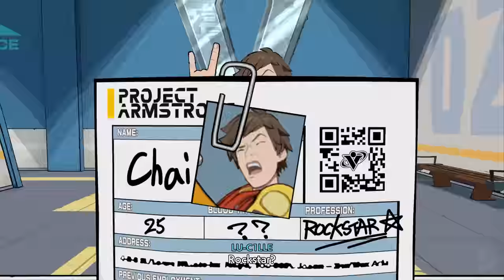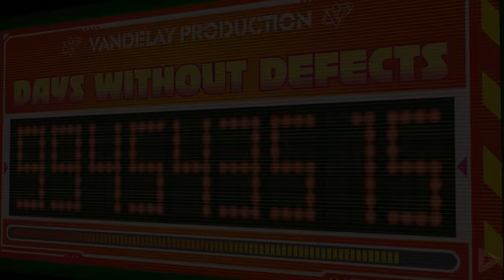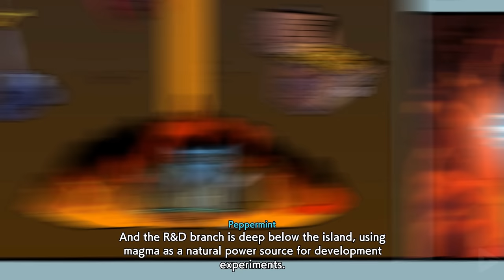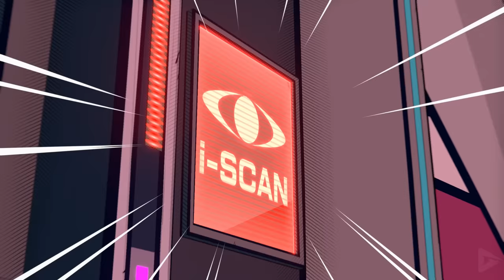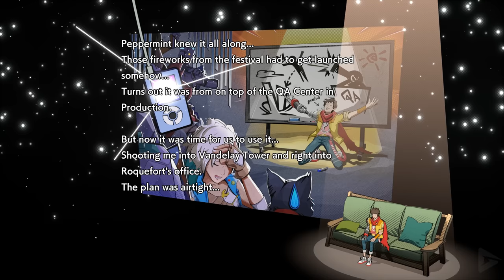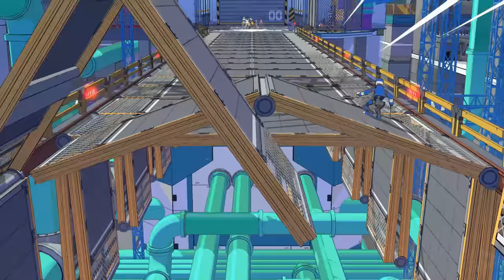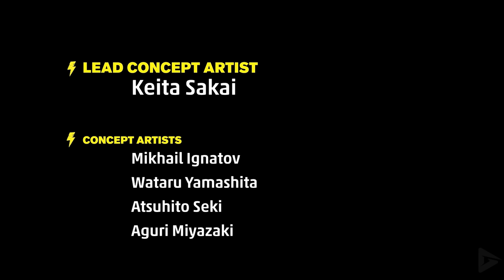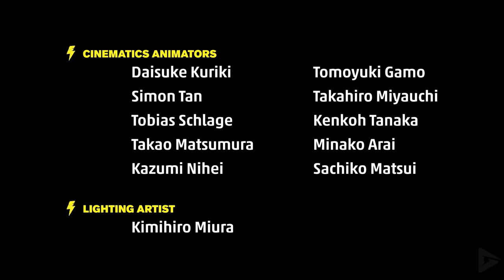Hi-Fi Rush All Cutscenes (Full Game Movie) 4K UHD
🌟 DESCRIPTION🌟

Chai, a 25-year old man with a disabled arm with a dream to become a guitarist rockstar, arrives at Vandelay Technologies campus to volunteer for Project Armstrong, a test program for cybernetic limb replacement. However, when the company’s CEO, Kale Vandelay carelessly throws Chai's portable music player, it fell onto into the latter’s chest and fused with him during the embedment, causing him to feel a musical connection with his surroundings. As a result of the accident caused by Kale’s carelessness, Chai is labeled a defect and the facility's robotic security forces pursue him, seeking to "recall" the defect.

Chai discovers his new arm can deploy an electromagnetic stick meant to pick trashes, which he uses to fashion a guitar-like weapon. The robotic arm which Chai can deploy and wield a magnetic stick reveals that he was meant to be enlisted a garbage boy for the waste department by Vandelay administrative, rather than can finally pursue his future dream as a rockstar. As he searches for a way to escape, he encounters a robotic cat named 808. He is aided by an unseen ally, Peppermint, who communicates through the robotic cat, and guides him to her hideout. There, she offers to help Chai escape if he agrees to help her investigate the conspiracy behind Project Armstrong. The two form a reluctant alliance.

Soon, Chai helps Peppermint gain access to a Vandelay executive computer, and learn about SPECTRA, an AI-program that uses Vandelay's cybernetic implants as a back-door for mind control. The two hatch a plan to access and shut down SPECTRA by securing passkeys from each of the company's executives, including the CEO, Kale. As they pursue their targets, they recruit more allies, including the disgruntled former head of R&D Macaron and his blunt psychology robot CNMN (pronounced “Cinnamon”), then lastly, Vandelay's security chief, Korsica. While exploring a museum of Vandelay Technologies, Peppermint reveals that she is Kale’s sister, making her full name, Peppermint Vandelay. She explains that their mother, Vandelay's founder Roxanne, encouraged her to leave home and find her own path, but returned home after Kale's ascent to CEO because she sensed something was wrong.

Hi-Fi Rush All Cutscenes (Full Game Movie) 4K UHD includes the full story, ending and final boss of the game. The game was played, recorded and edited by Gamer’s Little Playground team. We recorded the game in 4K 60FPS the PC. In short, the video includes the full game, ending and all story related scenes. The video includes the ending, full story, all cutscenes, final boss, all bosses, no commentary, all missions and all cinematics.

🛍  STORE  🛍

🎥 MOVIE LIBRARY 🎥

📱 SOCIAL MEDIAS 📱

📋 HASHTAGS 📋